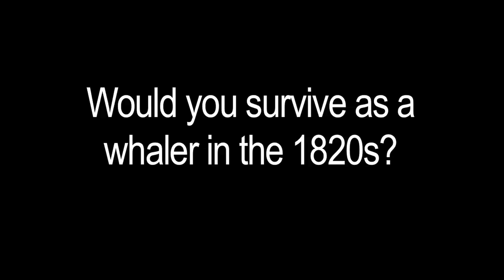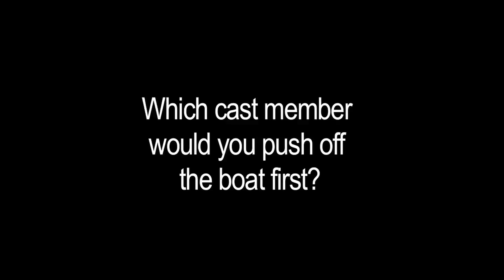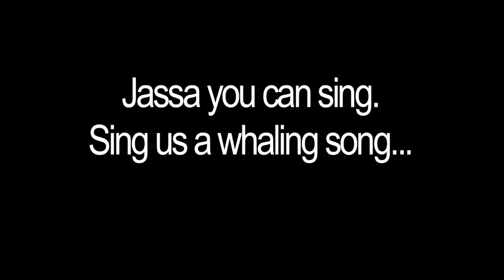The Whale - Interview with John Boyega and Jassa Ahluwalia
Behind the scenes interview with John Boyega and Jassa Ahluwalia on the set of BBC One TV movie, The Whale (2013). Also starring Martin Sheen, Charles Furness, Jonas Armstrong, David Gyasi, Paul Kaye, Adam Rayner, Ferdinand Kingsley and Jolyon Coy.